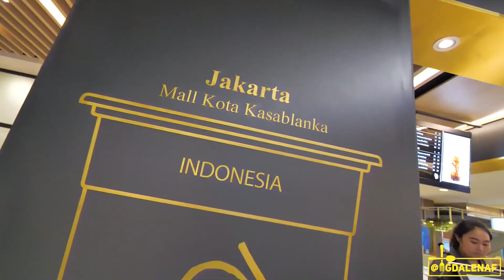3 KULINER HITS DI MALL KOTA KASABLANKA